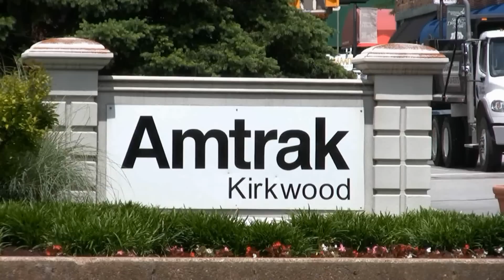Railfanning Union Pacific Jeff City & DeSoto Subdivisions-May 3, 2012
Today I decided to get in on more of the action on the Union Pacific Jeff City & UP DeSoto Subdivisions.  First we go to Kirkwood Amtrak station.  We begin with a Union Pacific windmill train as it makes its way east past the station.  The size of the windmill blades is daunting!!  Then the eastbound Amtrak "Missouri River Runner" makes its scheduled station stop in Kirkwood.  We then leave Kirkwood and head south to Cliff Cave Park along the UP DeSoto Sub.  To begin with, we observe a southbound Norfolk Southern ballast train glide through the park.  Finally, we see the daily UP Local as it heads south through the park.  It was headed to Wick's siding to drop off a few cars, then head on south to the north end of DeSoto with its remaining cars.  Enjoy!!